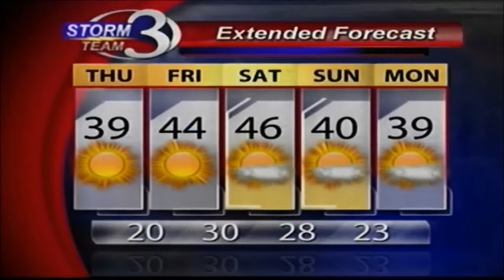We're Getting Some of the Warmest Temps in Weeks